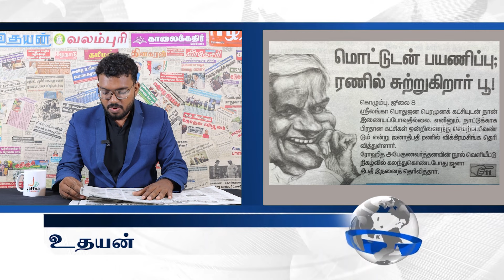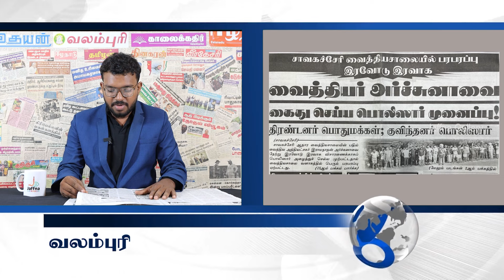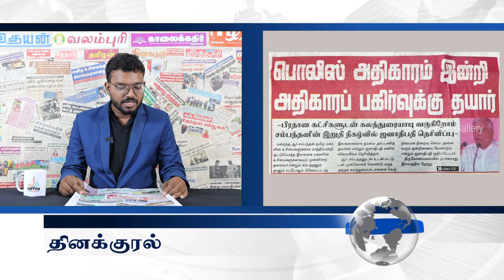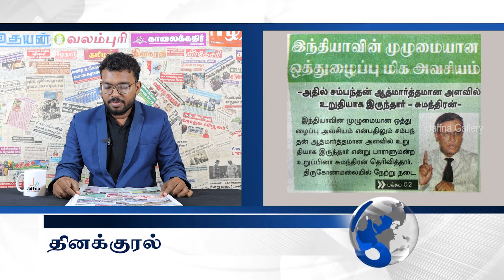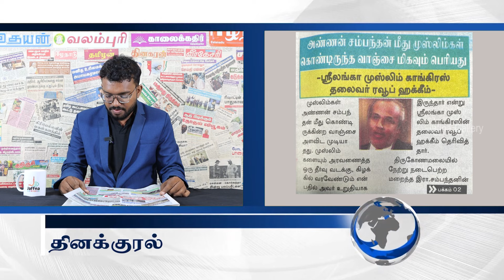இலங்கையின் இன்றைய 08.07.2024 பத்திரிகைச் செய்திகள் |Today#JaffnaNews| @jaffnagallery